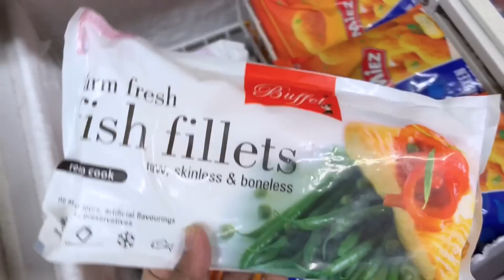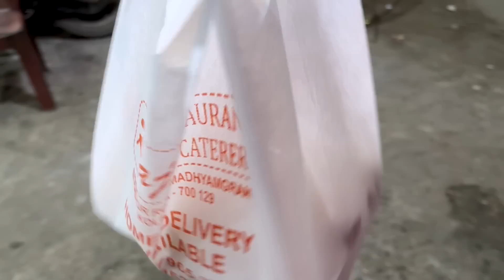Amit Ke Keno Korlo BOYCOTT?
Love,
Riyanka